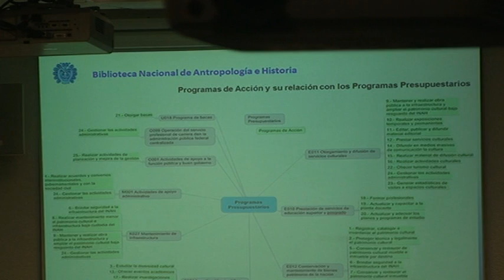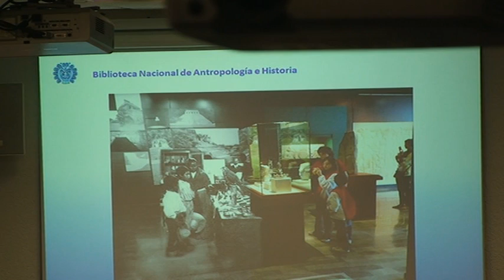ENCUENTRO_ALFIN Encuentro Internacional sobre Alfabetización Informativa Sesión III 6/6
SESIÓN III "La Alfabetización Informativa en el sector cultural"

"Los nuevos entornos y las políticas de información"
Egbert J. Sánchez Vanderkast

"Alfabetización Informativa, asignatura pendiente en la Red
Nacional de Bibliotecas Públicas"
Daniel Bañuelos Beaujean
Consejo Nacional para la Cultura y las Artes, México

"Información y educación no formal en el Instituto Nacional de
Antropología e Historia a través de su Programa de Trabajo"
Miguel Nájera Pérez
Instituto Nacional de Antropología e Historia, México